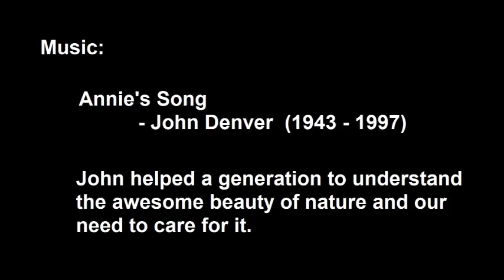Annie's Song - John Denver / Josephine's Garden - The Robins - 2018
A family of Robins hijacks a project to document a year in Josephine's garden.  Josephine and Jeff use the opportunity to do some Argentine Tango - Vals in her garden.